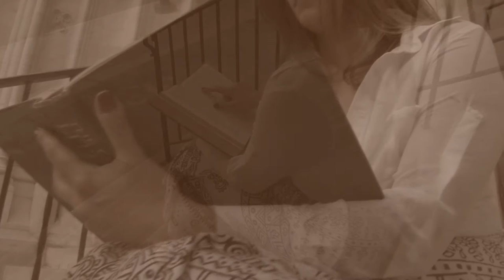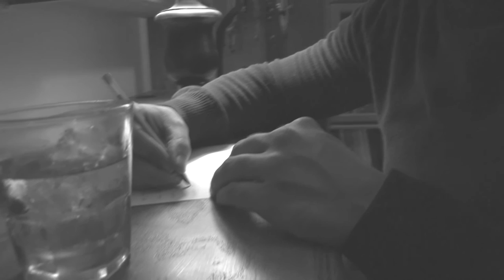The Story Of Laura Cereta